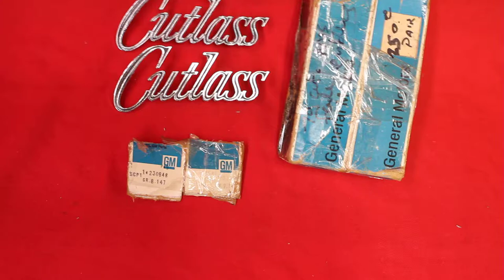1970 Cutlass Fender Emblems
1970 Cutlass Fender Emblems

7758 E. 106th St.